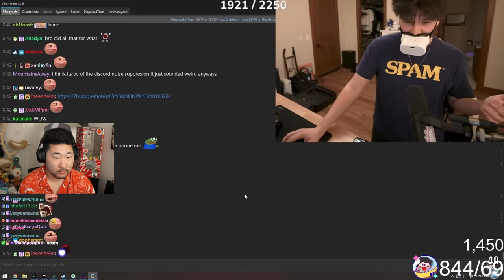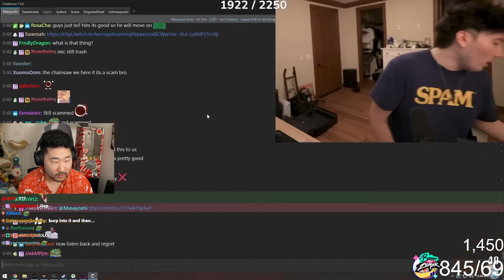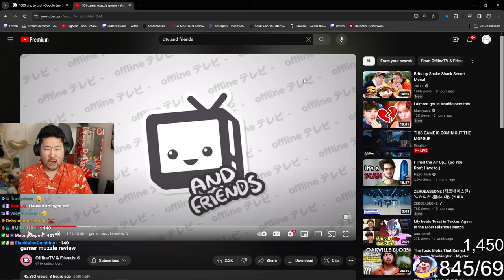gamer muzzle review? ... OfflineTV & Friends | Peter Park Reacts